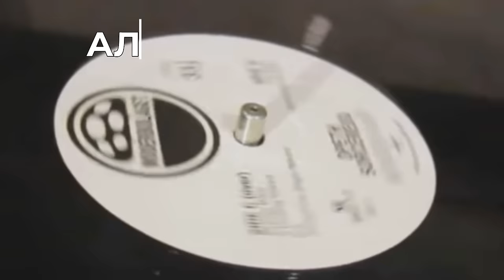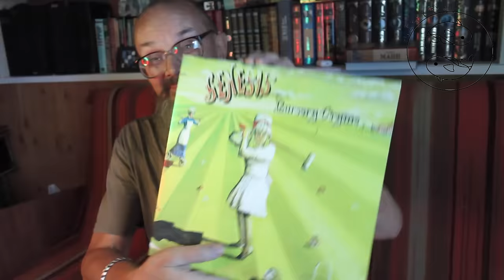Алексей Рыбин про Genesis - Nursery Cryme